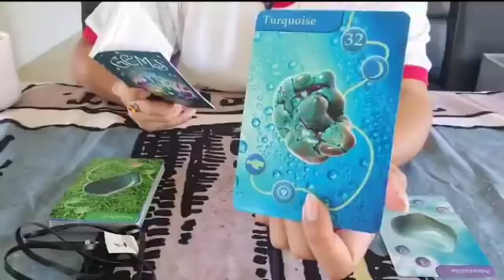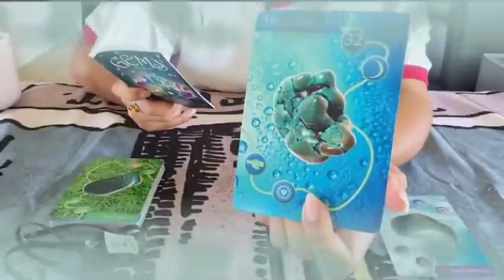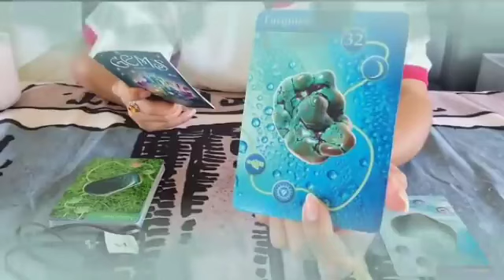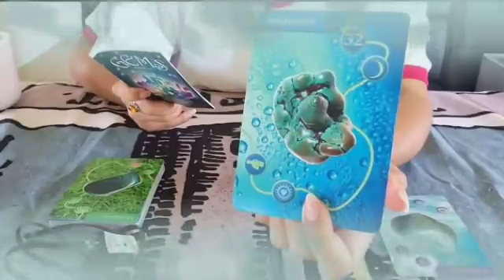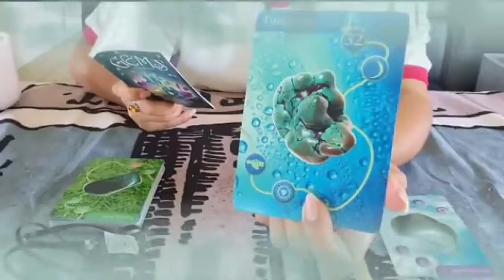برج القوس ♐من 6 إلى 13 شباط 2024 👑 بيأكل أصابعه من الندم الآن😔مجرد ما أكتشف هذا السر يا قوس😭